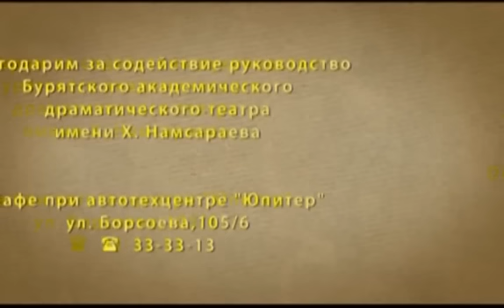Хошон Зугаа №16